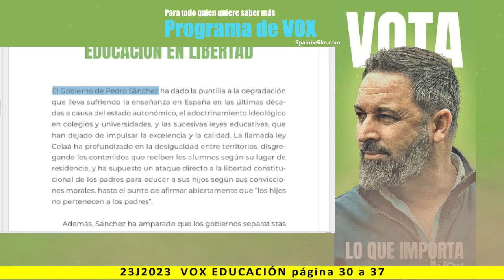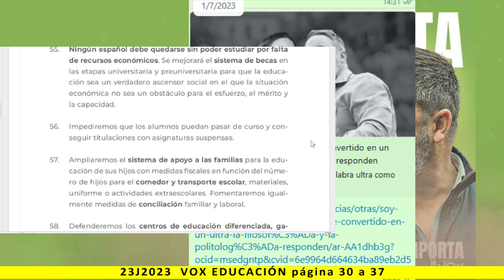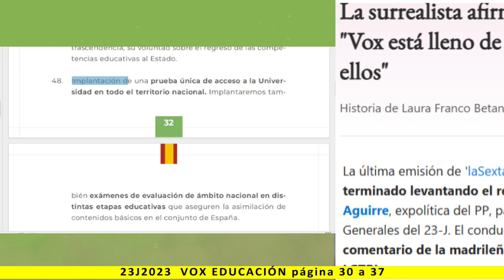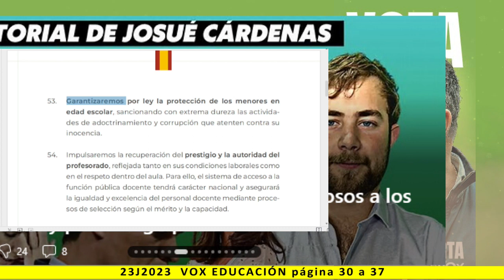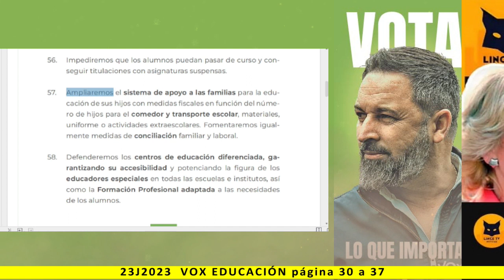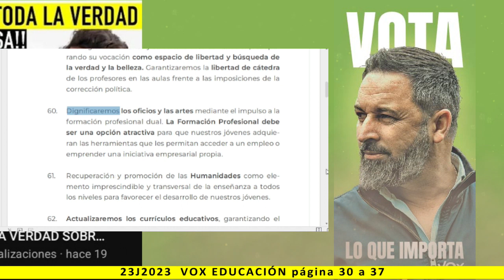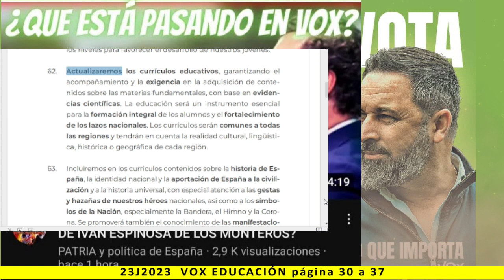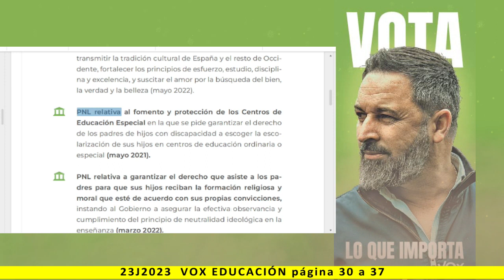EDUCACIÓN - Lectura del programa de VOX 2023 - pag. 30 a 37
Más información:
Página web: Spainbelike.com